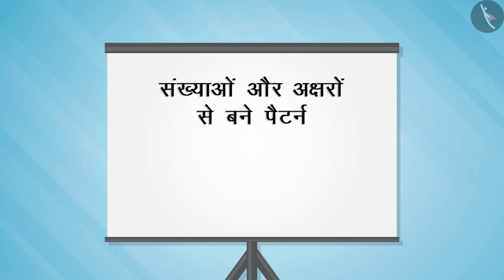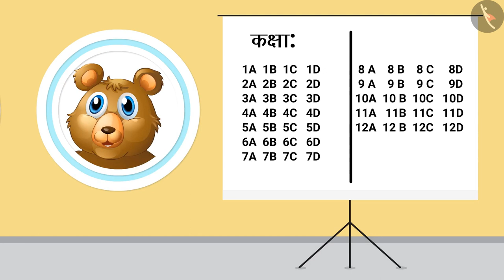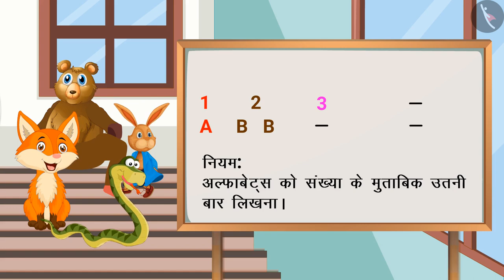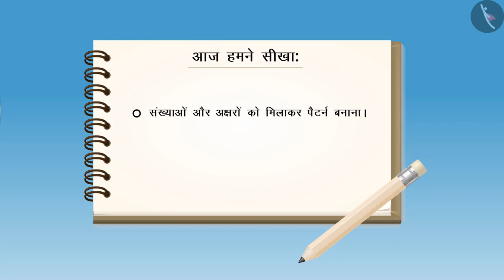संख्या और अक्षर पैटर्न्स | Part 3/3 | Alphabet and Number Patterns | Hindi | Class 4